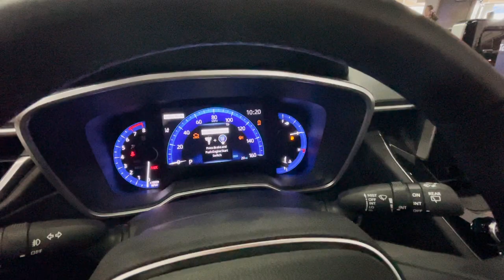2022 Toyota Corolla Cross XLE - First Look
Today we walk around review the new 2022 Toyota Corolla Cross XLE at the 2022 Detroit Auto Show.